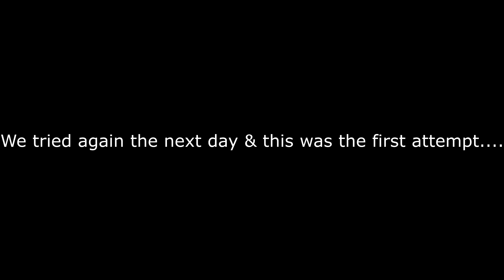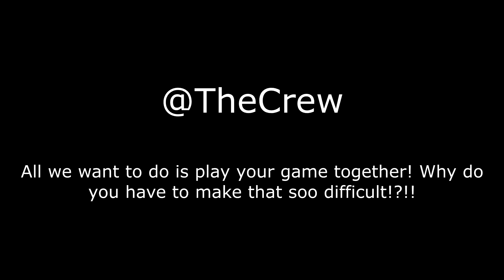The Crew - Trying To Play PvP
One night, about 45mins trying to get into a PvP lobby together and it never happened!